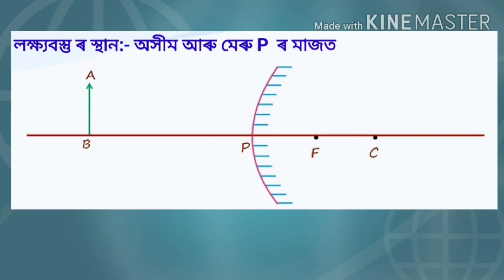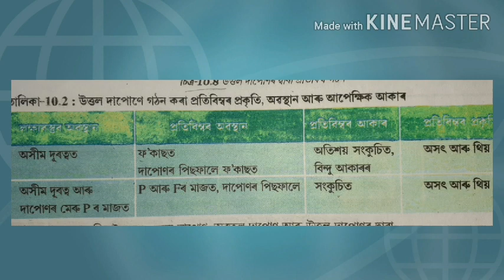উত্তল দাপোনৰ দ্বাৰা প্ৰতিবিম্ব ৰ গঠন ।। শ্ৰেণী- X, NCERT/SEBA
পোহৰৰ প্ৰতিফলন আৰু প্ৰতিসৰণ ।।